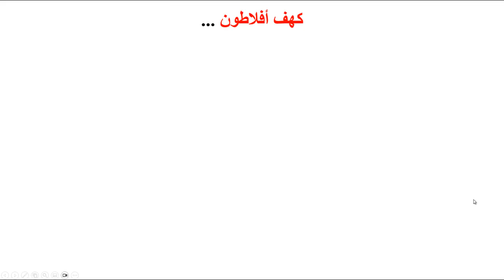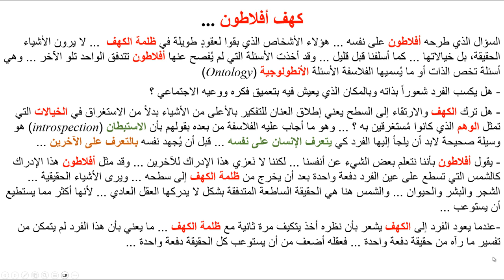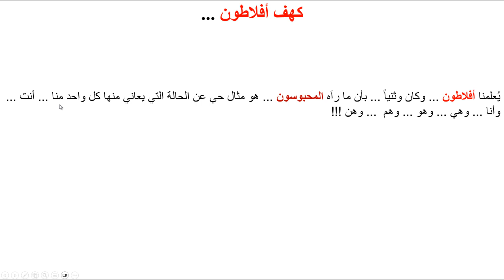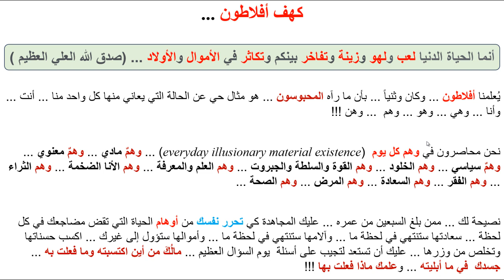كهف أفلاطون !!! Plato Cave